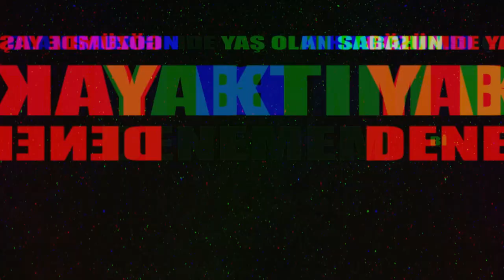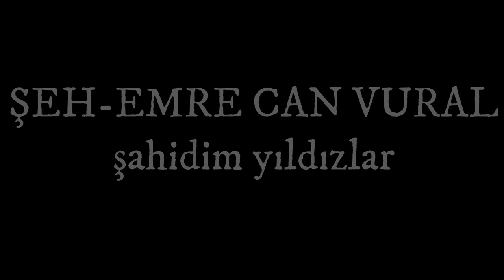ŞEH & Emre Can Vural - Şahidim Yıldızlar (prod.by blasto)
ŞAHİDİM YILDIZLAR SÖZLERİ İLE ❗️

VERSE 1 ❗️

Sende Porsche benle tonla borç cebim boş
Çok acı bunun sonu pek açık be hacı
Bizi tanır kaldırım taşı sokak lambası
Bende yok rolex, gucci,Prada be gardaşım

Arabanın içimi yoksa kafam mı dolu ?
Yakar genzi duman bana yine Araf olur
Kaçıl koçum yok tutarı
çek dumanı gece gündüz
Yok kuralım
açılırsa kafam isterim dumanı

Tutarsa elimden dost olur belki şeklim
Dost yerine kelepçe adliyeye teslim
Gözüm aramaz karı,para uzak olsun aman
Bi çocukluk sığdırdım kırmızı bi Karavana

NAKARAT ❗️

Şahidim yıldızlar Affedip yıldım bak
Gözüm de yaş olan Sabahın suçuna
Yaktım bi sigara
Denemem bi daha Derinde bu yara
bi yana bi yana

VERSE 2 ❗️

Toprakta beden tonlarca sebep
Bilhassa ecel Korkmam hiç bide
Yine bunun sonu yine ölüm binevi
Delirmek üzereyim kurup bide düzeneği

Edebiyle hâyâ edebilen adabına
Bedeninde iz taşıyan gençliğimin ahı
Görünmez yol çekilmez kahır
Alın yazın sana iz taşır ellerinde bin Nasır

NAKARAT ❗️

Şahidim yıldızlar
Affedip yıldım bak
Gözüm de yaş olan
Sabahın suçuna
Yaktım bi sigara
Denemem bi daha
Derinde bu yara bi yana bi yana

VERSE 3 ❗️

Bizde böyle keke attık koyduk cebe
Maden texas çete
Hazırdır bak kefen
Parasını peşin verip oturup
Okudum bi dua peşindeyim yine bi kulun ben

Oldu hep benim benle zorum
dikenlidir yolum Yürüyorum bi ölüm,bi soluk
Çıkarsam birgün eğer dik olan bu yokuşu
Övünür belki yılllar sonra benim torunum

Sırtım duvara emanet uyamam kurala ya
Batmışım dibe bile
beni sınama daha
Takmadım papyon ya kov beni patron
Tak yok hiç yok  pastadan pay yok

Biraz hırcın biraz deli dolu
pasla bana gansta onu Respect olur destek olur
geçemezler Rapimi sanki Gelibolu yok bi yolu
Vurup çekip yıkamadım onu peşimdeki dedikoduları

Cabir Özhan ✅